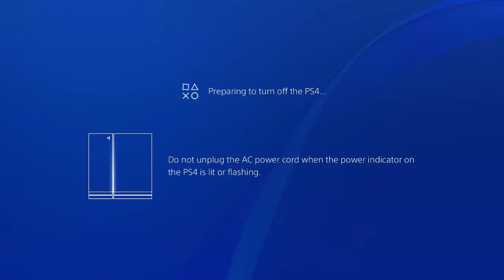Dark Souls 3 - The Ringed City NG+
Since I had got my hands on a Capture card, I decided to give Dark Souls 3 another try. however, my main character was in NG+. But no biggie! What could possibly go wrong?